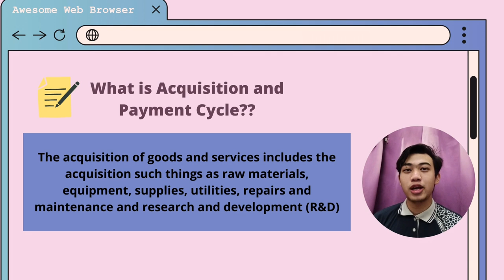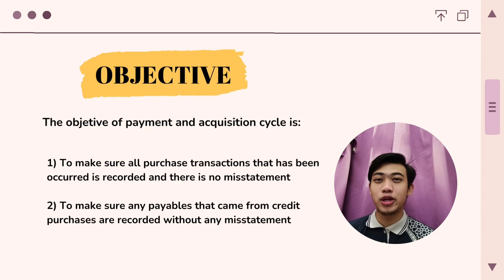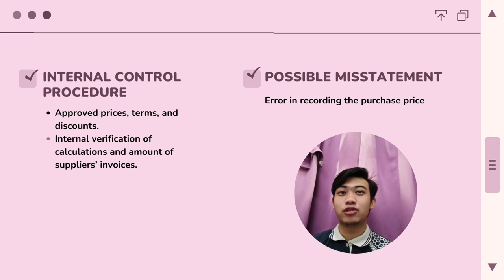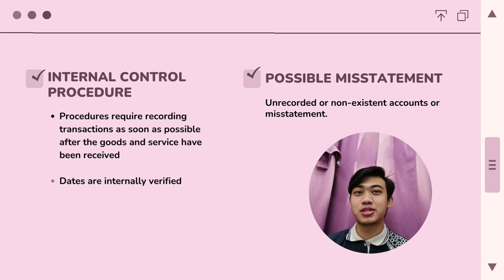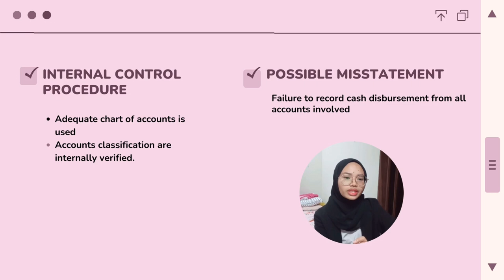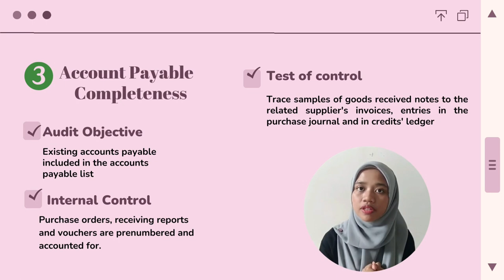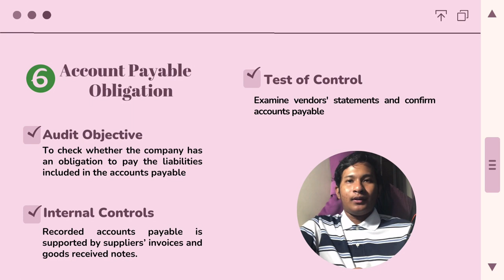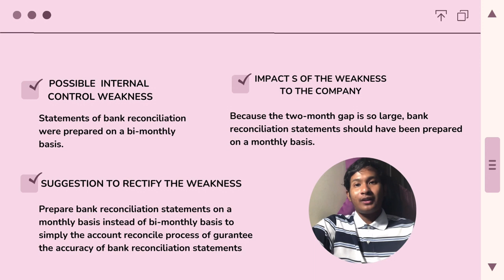GROUP ASSIGNMENT AUD589 | ACQUISITION CYCLE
Assalamualaikum, this is our group video of AUD589 assignment and we dedicate this video to our lecturer, Pn Nurul Iffah Binti Ghazali

1) Mohammad Asyraf Nazri bin Sakri (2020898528)
2) Nurin Nabilah binti Hidayatulsalihin (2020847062)
3) Zulaika binti Ahmad Razi (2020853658)
4) Nur Atiqah binti Ahmad  Syuhaimi (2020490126)
5)Ahmad Zakir bin Shamsudin (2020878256)